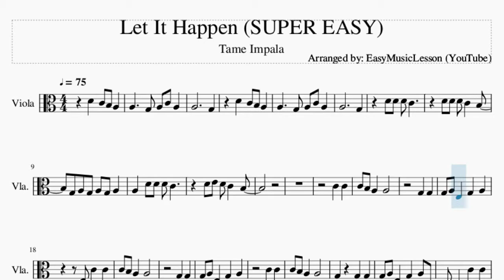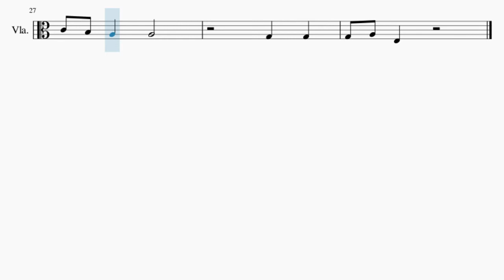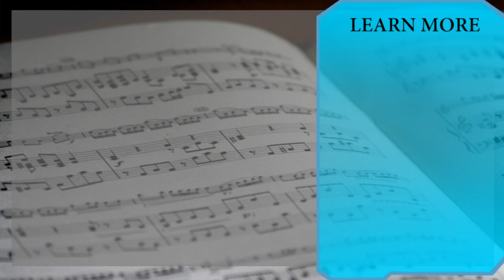SUPER EASY Viola Sheet Music: How to play Let It Happen by Tame Impala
Here is a sheet music/tab video on the song Let It Happen (SUPER EASY) by Tame Impala on the viola. A viola sheet music arrangement which is transposed to notes that are easily played by viola, for the song Let It Happen (SUPER EASY) by Tame Impala.

EasyViolaLesson teaches you to play the your favorite instrument, through well-arranged sheet music so that you too can learn how to play Let It Happen (SUPER EASY) by Tame Impala on the viola as fast as you can. A viola sheet music with backing tracks to help your play the song better.

Chords of Viola arrangement:
F Maj   D Min   E Sus 4   F Maj   D Min   E Sus 4   F Maj   D Min
E Sus 4   F Maj   D Min   E Sus 4   E Maj   A Min   F Maj   G Maj
C Maj   A Min   F Maj   G Maj   G Sus 4

Melody notes of Viola:
A3     G3
A3     G3
D4 D4 D4 C4
D4 D4 D4 C4 B3
G3 A3 G3 A3 G3 A3
A3 D4 D4 D4 C4
D4 E4 D4 C4 B3
C4 C4
C4 B3 A3 A3
G3 G3
G3 A3 E3 G3 A3
G3 G3
C4 C4
G3 A3 E3 G3 A3 D3